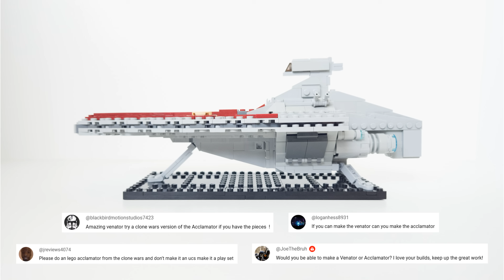LEGO Star Wars Acclamator MOC | Building Instructions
The Acclamator-class assault ship was used by the Galactic Republic to transport troops and was the predecessor of the Imperial models of Star Destroyers. The large hangar was capable of offloading an entire legion of clone troopers and their vehicles. This LEGO model is purposely built in miniature scale and capable of sitting two LEGO clone troopers with their rifles. The landing gear is retractable. Building instructions are at the end of the video.
Video Contents
00:00 - Intro
00:22 - Landing Gear
00:48 - Requests
01:05 - Interior
01:40 - Details
02:04 - Bricks
02:43 - Tutorial
07:25 - Outro
Music
Digifunk by DivKid
Stellar Wind by Unicorn Heads
Comments Policy
* I encourage criticism and suggestions for improvements if they are stated politely.
* Any comments containing harmful or disrespectful language will be sent to the trash compactor.
* I will waste no time arguing to prove a point. This is my channel, and I can post any LEGO creation I want. If you don't like it and refuse to explain why or how I can change it, there is no reason for you to waste your time here.